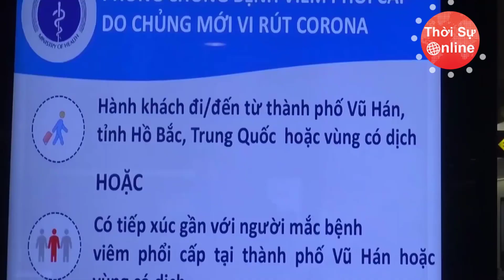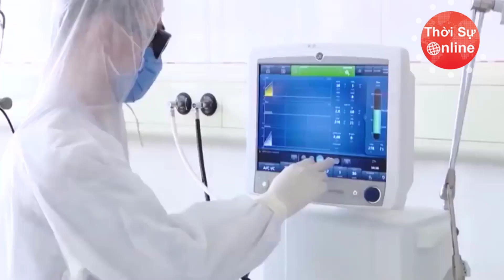Chủ Tịch Trung Quốc Tập Cận Bình tuyên bố: "Co-Vit-19 Chưa Đạt Đỉnh"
Chủ Tịch Trung Quốc Tập Cận Bình tuyên bố: "Covid-19 Chưa Đạt Đỉnh" | Thời Sự Online
Những ngày qua, thành phố Vũ Hán (Trung Quốc) luôn là "điểm nóng" trên các phương tiện truyền thông vì đây là nơi khởi phát của dịch viêm phổi cấp do chủng virus corona mới (2019-nCoV). Lệnh phong tỏa Vũ Hán có hiệu lực từ ngày 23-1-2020 nhằm ngăn chặn sự lây lan của dịch bệnh đã khiến nơi đây trông hoang vu như thành phố chết. Tuy nhiên, trong "đêm trường" ở Vũ Hán vẫn có những "ngọn lửa" tình người thắp lên xua tan đi sự lạnh lẽo mà "tử thần" nCoV đang bủa vây.